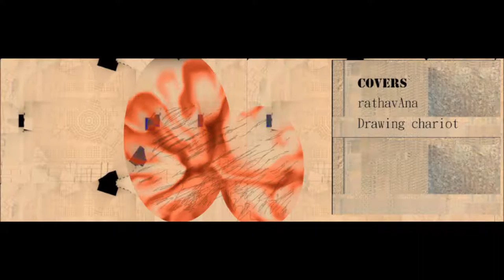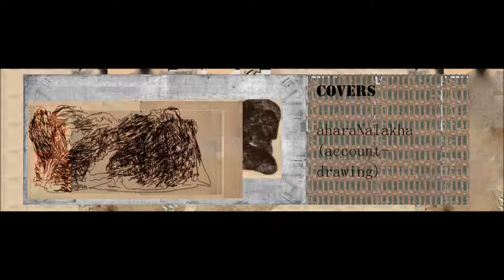Regs to Fluxus in Drawing Moods and Mode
Mood and Mode
On further consideration it can be noted the scesis onatum or list of related terms which constitute the 300 or so terms in Sanskrit for drawing as  for example “ways and means” (of the happenstance of experience as created and brought to attention or configuration) is  in comparison and contrast to the Hericlitean ethos which takes one term –Puro  in the Sanskrit taken in  Greek building on that language term for  full draw of the bow. Correspondngly this given to a series of tropes with a scope that also ironically is their containment, trope extending reference yet compressing towards a shared meaning. The Proto Indo European “reg” or mood  - rajistic meaning mood stimulater pertains to a collective consciousness incipient the variety of Sanskrit inference. Emphasizing mood whereas the Greek turned to mode.The proto Indo European “Pasi” or shared belongs to the realm of psyche and physis which the Heraclitean engagement to the Milesian Cosmegeny makes of the Puro- Pyros connection the relation of  Greek bios or bow to sphere and so in the model:biosphere, ( and so in a cosmogenic model atmosphere,stratosphere, troposphe, ie the contained lemmas which are then again dilemmas, and the “attunement that turns back on itself like that of the bow and the lyre” is also a moment Heraclitus takes to differentiate himself from Anaxamander and “transgression” (the latter’s fragment “up along the way they pay penalty to one another for their transgressions”) That is to say: The Sanskrit builds a troping  around the terms while the Greek is more selectively through them. Transgression as Differentia (feros or showing nature one of the Parsings through Pyros and so eferent, afferent, diapherentia, reference, ) Heraclitus builds a difference into difference by maintaining essentially a consciousness of the act of reading, that is to say the semiotic in which metamorphosis exists not in a world outside language but rather the language levels as meta levels. Pasi, or the shared, is that configuration between psyche and physics in which the semiotic is somatic to the Sansrit Bodi or awakening, within the parsings of Pyros this is to Phaero or showing nature through the warden of language. The word that should exist to state this would be interspherence but there being no such word it can be seen the idea of Taurus/ mapping is conceptually built into the bio-sphere thematic.
Mood and Mode continued: the classical Greek decoration of an “echinus” or spiky pattern is used by Hersey to demonstrate “trope”, it simultaneously references a pattern, a type of bowl, a hedge hog, and prickly plant. I would add that as well the term is a rhyme into the rhythm and ‘rhea mode” (Bohm) –(Rhea mood?) flexing the fluctuating lexical content within the domain of “eikei or being, both a hollow or containment (olo being a morpheme towards being which follows, has mold like quality) and the Heraclitean in juncture “nature loves to hide” studies the parsing of Pyros within “ferrous” or phaero as straddling the pasi or sharing between physics and psychology as ekkei leggei ( that which lies before in the manner of phenomenon) preferential to psyche as ekkei kryptos ( hidden order) … another fragment indeed states “ the hidden order is best”. The Kosmos as a “heap of random sweepings” then is the recombinative view of both approaches between phenomomenon.